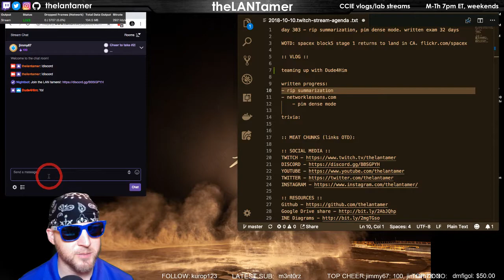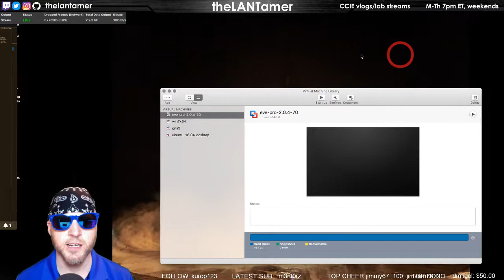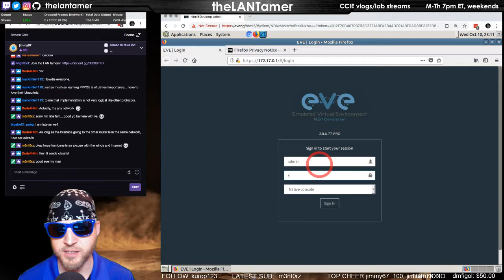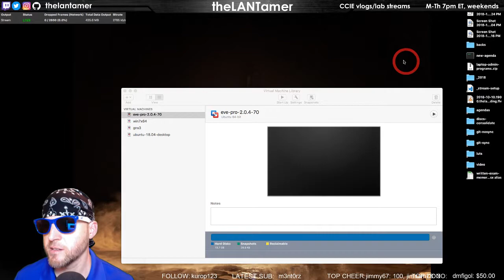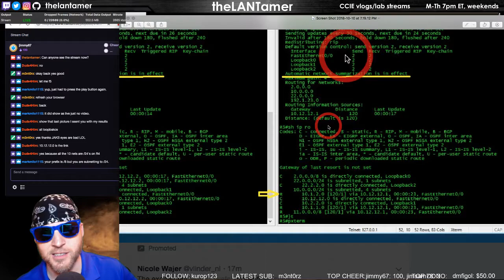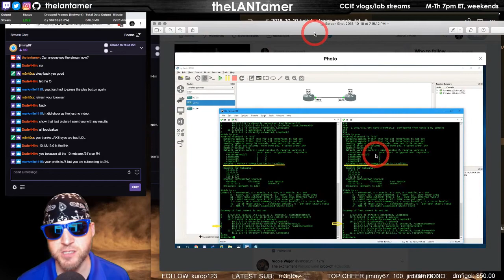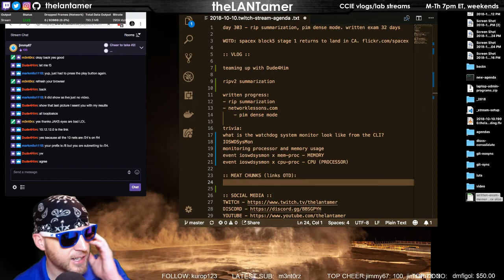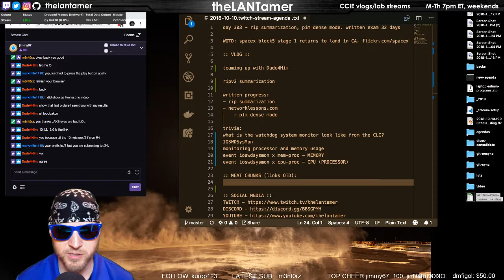day 303 - rip summarization, pim dense mode. written exam 32 days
WOTD: spacex block5 stage 1 returns to land in CA.

:: VLOG ::
teaming up with Dude4Him

ripv2 summarization

    - pim dense mode

trivia:
what is the watchdog system monitor look like from the CLI?
IOSWDSysMon
monitoring processor and memory usage
event ioswdsysmon x mem-proc - MEMORY
event ioswdsysmon x cpu-proc - CPU (PROCESSOR)